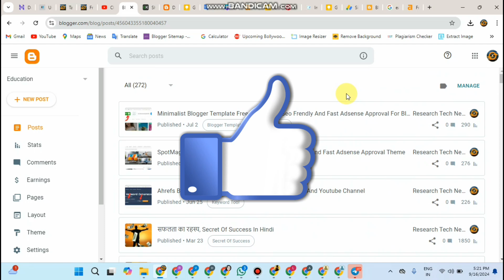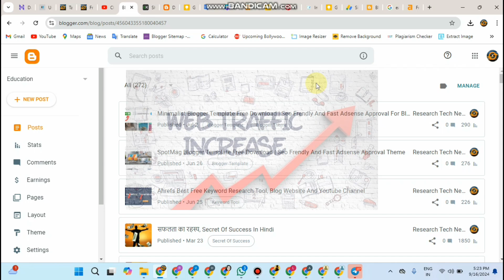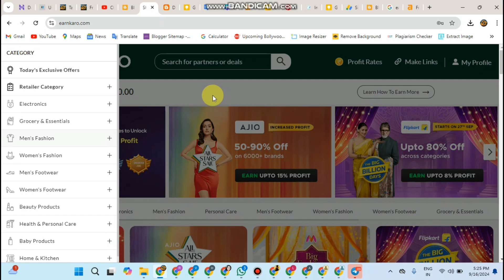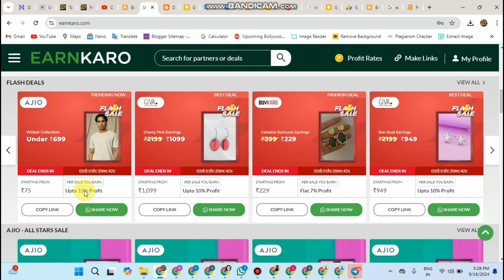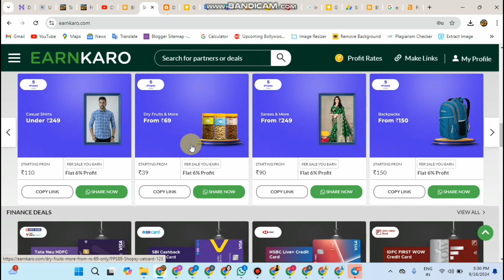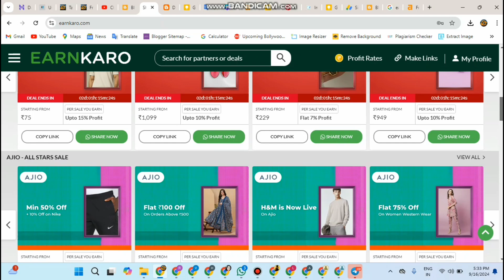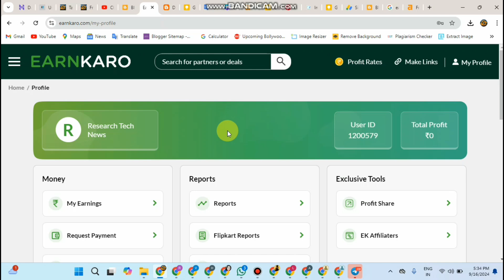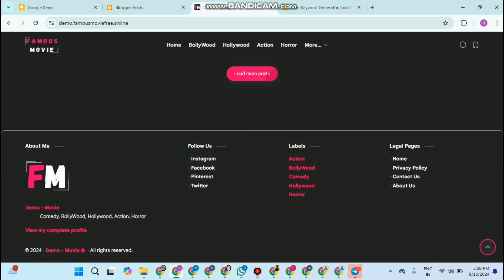Per Day 2000 रुपया मिलेगा बिना Adsense Approval के Blogger Website से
Free Online Blogger Full Course, Par Month $500 Dollar

Free Online WordPress Full Course, Par Month $1000 Dollar